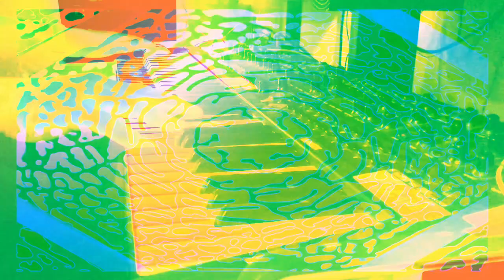Forms of sound made real from beyond all voids of nothingness - Structure without structure manifest